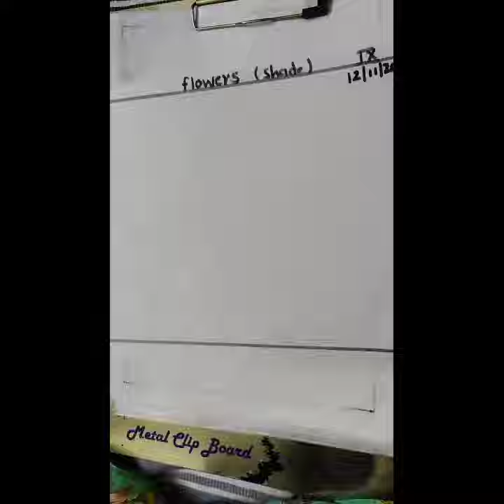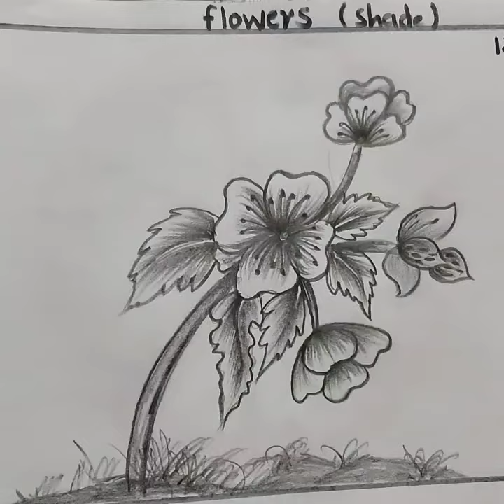Flower Shading (Class 9th)